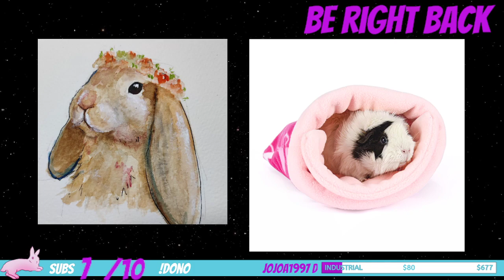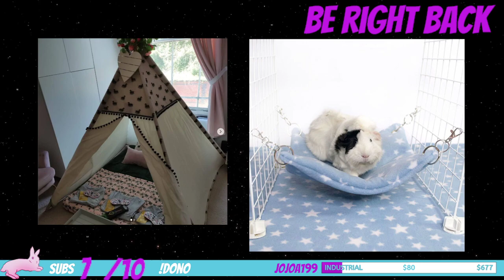tomorrow the dress is great according to the customer's request 9